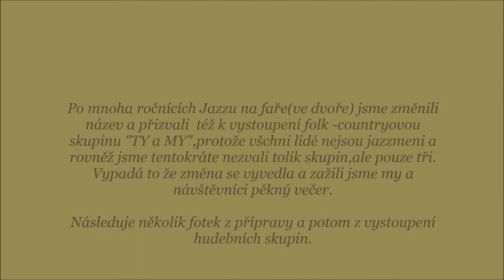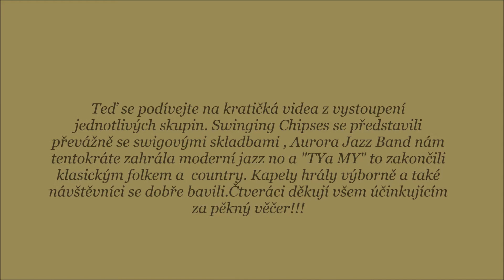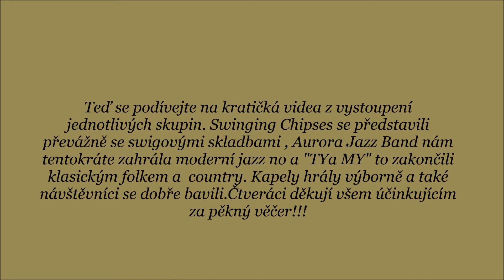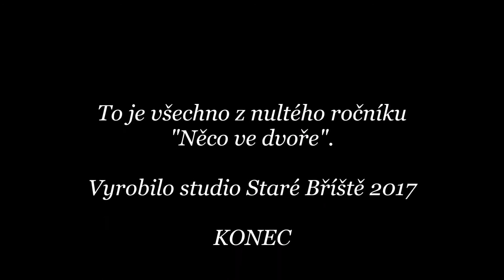Něco ve dvoře 2017